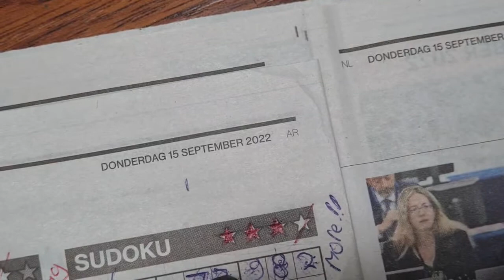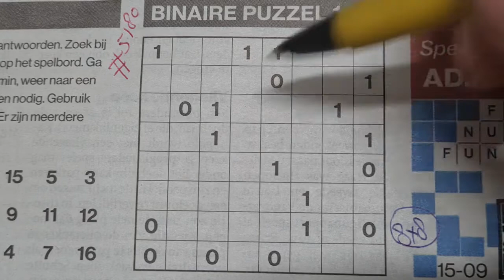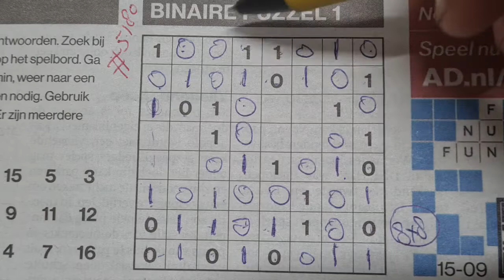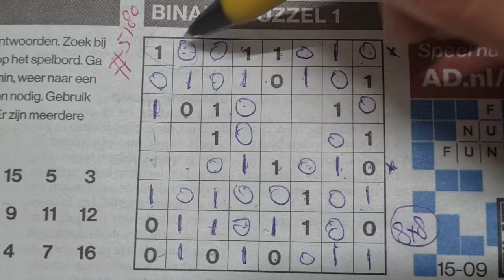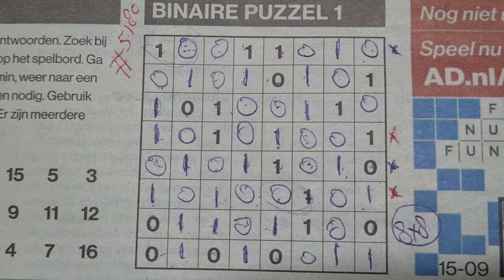Thursday. Bonus Extra edition (#5180) Binary01 Sudoku puzzle. 09-15-2022 Extra part 3 of 4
Enjoy the Binary Sudoku puzzle (Thursday 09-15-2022 edition)